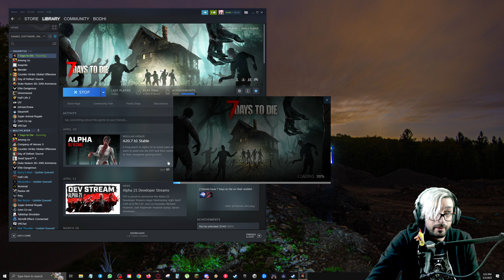Wasted Ep 26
To not bring enough of ammo, is the most dire mistake.